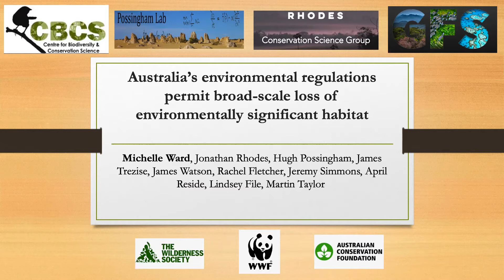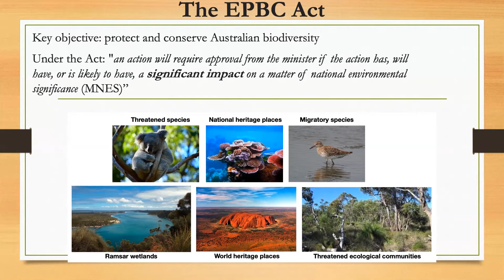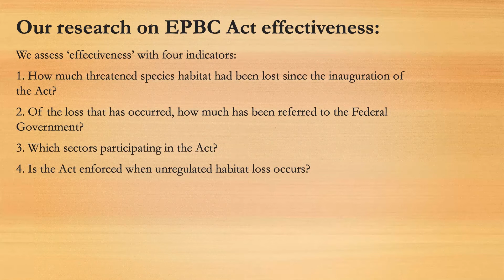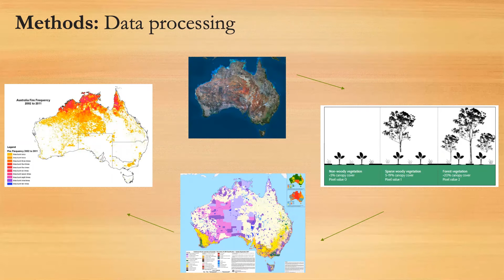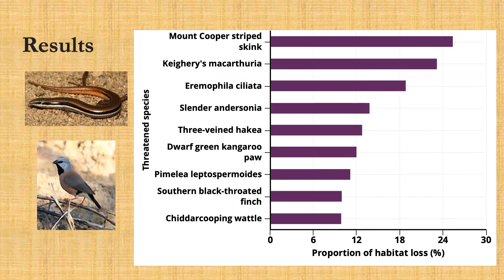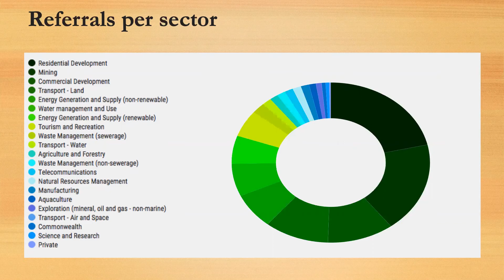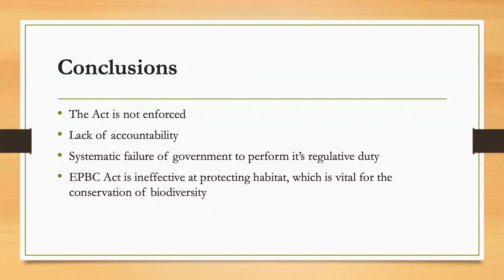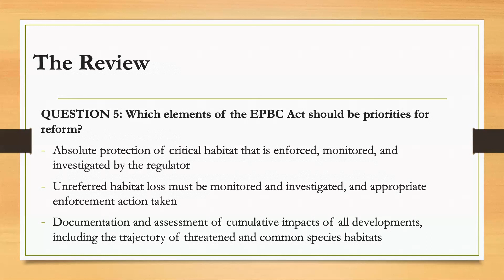EPBC Act Information Evening p2 - Michelle Ward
Even before the devastating bushfires of this summer, Australia’s biodiversity was in a poor condition and has been in decline for decades. After 20 years in operation our national environmental law, the Environment Protection and Biodiversity Conservation Act 1999 (EPBC Act) has failed to reverse these trends.

The 20 year review of the EPBC Act, currently underway, is an opportunity to ask whether the Act is adequate to protect our unique biodiversity and the ecological processes upon which life depends.

On Thursday 20 February 2020, we hosted an informational evening on the EPBC Review. This is a recording of the event.

Hear from experts from the Environmental Defenders Office and the UQ Centre for Biodiversity and Conservation Science, reflecting on how well our laws are currently operating, what changes may be needed to protect our environmental values, and how we can best engage with this review to ensure it leads to meaningful changes.